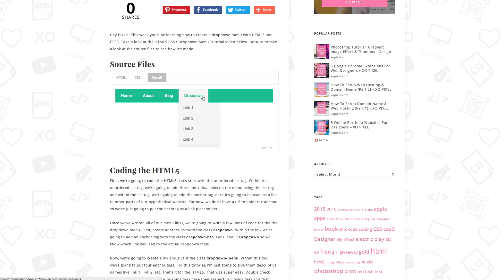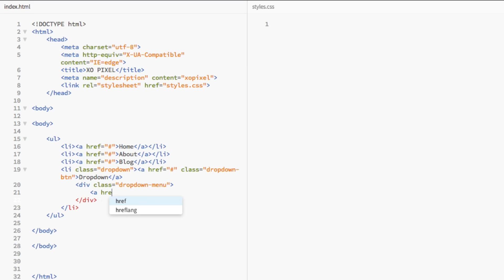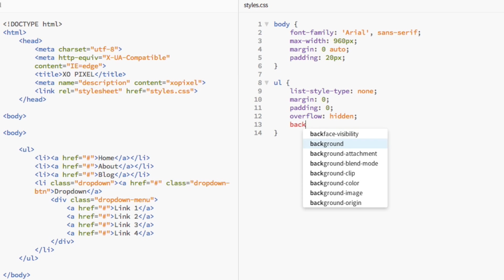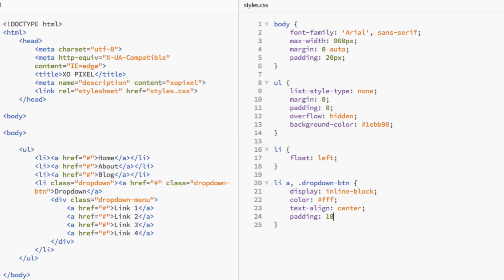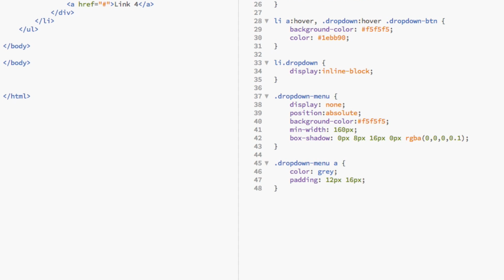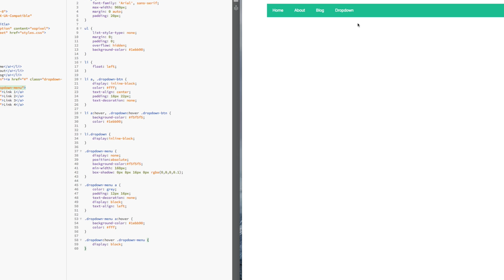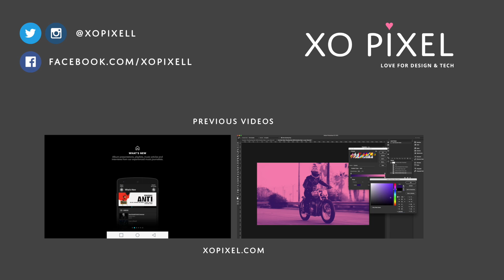HTML5 CSS3 Dropdown Navigation Menu | XO PIXEL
How to easily code a Drop-down Navigation Menu with HTML5 and CSS3.

♥︎ THE XO PIXEL SHOP

💌 Sign-up to my weekly newsletter to get your FREE HTML & CSS Coding Cheat Sheets

📚 My Favorite Books:
Web Design

Explore tutorials, articles, and freebies to become inspired and creative as you develop your web design, coding, and graphic design skills. The articles and tutorials have reached hundreds of thousands of people online, in hundreds of countries around the world. Since beginning in 2014, XO PIXEL’s mission is to provide creative and inspiring design and coding tutorials and helpful articles for enthusiastic learners online.